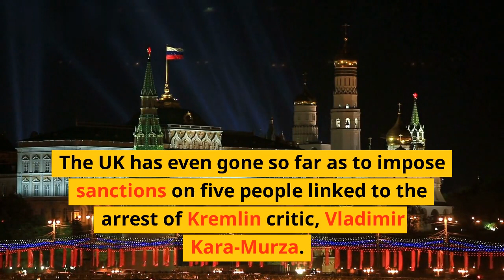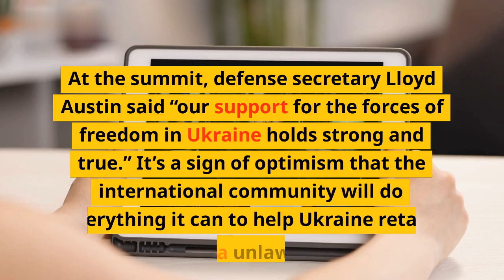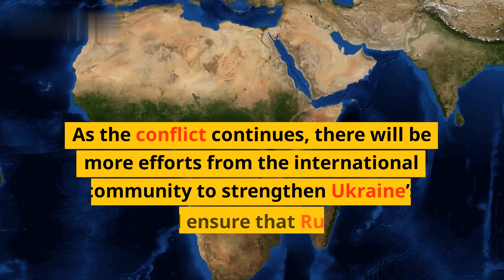Russia-Ukraine Conflict: Day 423 Update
The war between Russia and Ukraine has been ongoing for over a year, with no end in sight. This video is a summary of the latest news and developments in the conflict, as of day 423.

The past few weeks have seen a flurry of news emerging from the Donbass region of Ukraine, a region that has been a flashpoint for violence and conflict over the past year. In August, a Ukrainian soldier was killed in fierce fighting between pro-Russian separatists and government forces. This sparked a new wave of violence in the region, with both sides accusing each other of violations and aggression.

In response to these developments, the United Nations Monitoring Mission in Ukraine (MONUSCO) has released several statements aimed at de-escalating the situation. MONUSCO has urged both sides to abstain from any provocative actions and has called for an immediate ceasefire.

In addition to these developments, the Russian government has stepped up its military presence in the region. Russia has deployed additional troops, tanks and aircraft to the region and has increased its naval presence in the Black Sea. This has raised tensions between Russia and Ukraine and between Russia and NATO.

Finally, in light of the worsening situation, a number of high-level diplomatic meetings have been held recently. Last month, the Foreign Ministers from England, France and Germany met with both the Russian and Ukrainian foreign ministers in Vienna to discuss the situation. The European Union has also expressed its willingness to help find a diplomatic solution.

Overall, the situation in Ukraine remains volatile, with no end in sight.